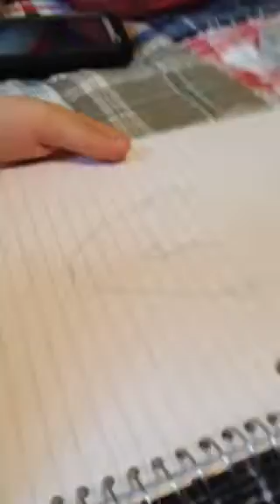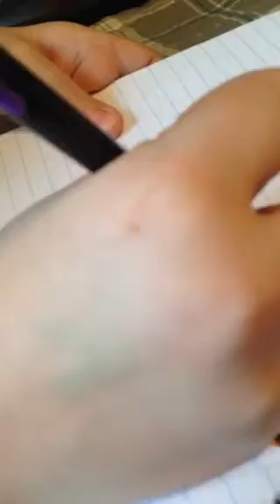How to draw joker p2